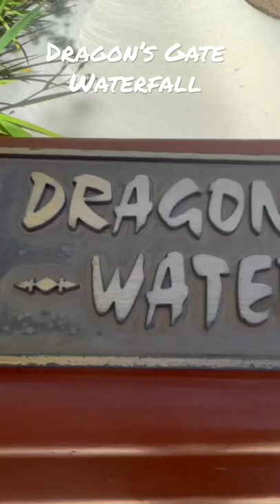Dragon’s Gate Waterfall -The Gardens of the World 🐉 🐉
The Gardens of the World Thousand Oaks, California
( 40 miles northwest of Los Angeles)

No admission fee/ free
Parking is limited

Saturdays are very busy.
 Sundays and Mondays are closed.

How to Find Us( from their website)
From the 101 North:
 • Exit Hampshire Road. Turn right.
 • Turn left on Thousand Oaks Boulevard.
 • The Gardens of the World will be on your right, directly across from the Civic Arts Plaza.
From the 101 South:
 • Exit Hampshire Road. Turn left.
From the 23 South:
 • Exit Thousand Oaks Boulevard/Hillcrest Drive.
 • Turn left on Hillcrest Drive.
 • Turn right on Conejo School Road, turn right on Thousand Oaks Boulevard.

Tour & Visitor Information
InformationGardens of the World is open Tuesday through Saturday 9:00 a.m. to 5:00 p.m. (Last entry is 4:30 p.m.) The Gardens is closed Sunday and Monday, most national holidays and during inclement weather. Docent guided tours of Gardens of the World are available and run approximately 45 minutes in length. Docent led tours are an exciting way to learn about the different gardens, plants and culture. (Docent tours are not available until further notice)
Dates and times are subject to availability.(Group visits and tours are not available until further notice) Please call the office if you have a group of 6 or more people, even if you're not requesting a tour.
For those who just want to stroll around the Gardens at leisure, we have a Self-Guided Garden Tour brochure with interesting facts and useful information. The Gardens are accessible.
For the enjoyment and safety of all guests, please follow our Regulations and Photography Guidelines.
We cannot accommodate private functions such as weddings, receptions, birthdays, family reunions, group gatherings, meetings, luncheons, bar mitzvahs, parties or ceremonies of any type.
The Gardens may be closed due to inclement weather. Please call ahead to confirm or reschedule your visit if the weather is questionable.
No Pets are allowed.
Photography(Photography permits are not available until further notice) A permit is required for those who wish to use the Gardens as the background for posed photography; whether amateur or professional, and using a camera, cell phone, IPad, or any other equipment. This includes family photos, engagement, wedding, birthdays, maternity, etc. Reservations require at least two weeks in advance booking with dates and times subject to availability.

Our Gardens
The Japanese GardenThe delicate balance and harmony of Asian culture has been beautifully captured in this peaceful setting surrounding an authentic Japanese Pagoda. Set in the midst of a Koi pond, encircled by bamboo and bridges, the Japanese Pagoda is a wonderful place to pause and savor a tranquil moment.
The French Garden & Water FeatureMagnificent, cascading waterfall greets you after you pass through massive iron entry gates. A main attraction of the Gardens of the World, the waterfall is the centerpiece of the French Garden, with its lovely parterres are low-lying hedges and flowers of vibrant colors, arranged into intricate designs.
The Mission CourtyardThe early history of the state of California and its famous Mission Trail can be experienced in the authentic Mission Courtyard. Colorful hand painted murals and a Spanish fountain grace the courtyard, surrounded by olive and citrus trees, creating a cool and soothing place to reflect on days gone by.
The English Perennial & Rose GardenAn explosion of color greets the visitor in these gardens with their vivid floral displays. Rose varieties of contrasting shapes and sizes burst into bloom seasonally, creating the ultimate Garden experience.
The Italian GardenTake a stroll under a romantic grape arbor and enjoy our distinctive cypress trees, indigenous to the famed gardens of Italy. Running through the garden is a "chain" fountain inspired by historic Italian architecture.
The BandstandThis authentic replica of an American Bandstand provides a stage for concerts in the park that can be enjoyed from the grassy amphitheater beyond. Nearby is a picnic area complete with tables and benches